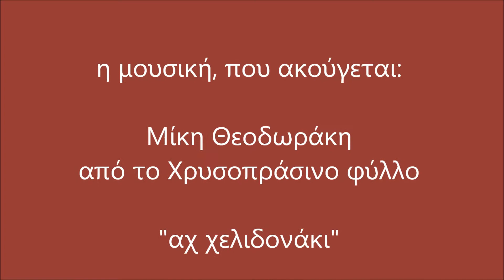24 Μ Θεοδωράκη, αχ χελιδονάκι - Φεβρουάριος 2012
οι φωτογραφίες μου, του Φρβρουαρίου 2012, στο blog μου, "του Νέστου και της Ροδόπης"